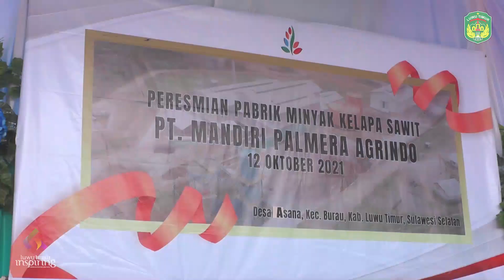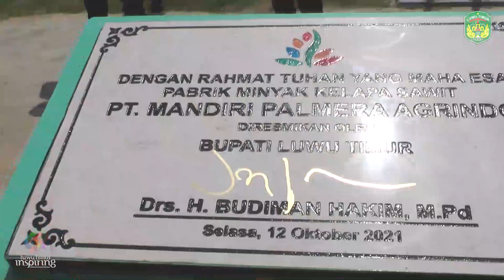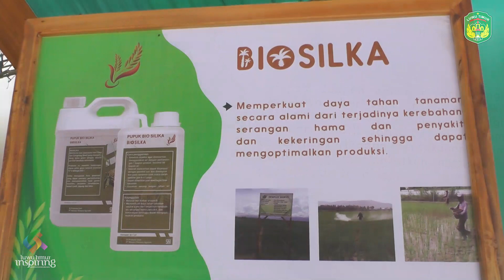Peresmian Pabrik Minyak Sawit Kec. Burau, Luwu Timur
Perekonomian Kabupaten Luwu Timur semakin bergerak dengan hadirnya pabrik sawit PT Mandiri Palmera Agrindo (MPA). Pabrik ini diresmikan oleh Bupati Luwu Timur, Drs. H. Budiman, M.Pd, Selasa, (12/10 2021) di Desa Asana Kecamatan Burau.

Bupati mengharapkan pabrik kelapa sawit tersebut dapat membawa dampak positif bagi perekonomian masyarakat disekitarnya serta dapat membangun masyarakat sekitarnya melalui program CSR milik perusahaan.